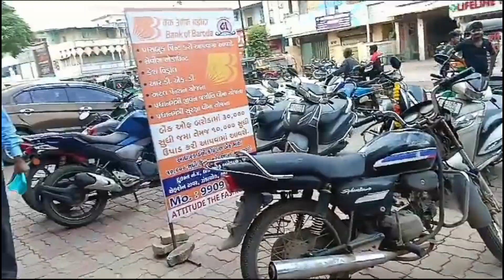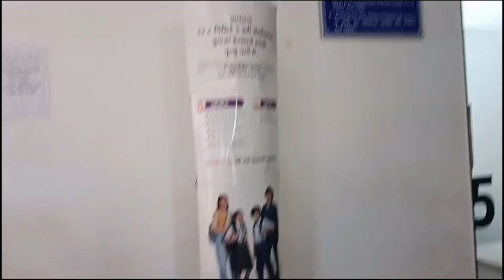আজ সারাদিন | বাজার আর হসপিটাল | করতে করতে যা হলো | MARKET AND HOSOITAL | Sandhyavlogs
@Sandhyavlogs চ্যানেলে তোমাদের অনেক অনেক স্বাগত জানাই  ধন্যবাদ 🙏🙏

আজ সারাদিন | বাজার আর হসপিটাল | করতে করতে যা হলো | MARKET AND HOSOITAL |